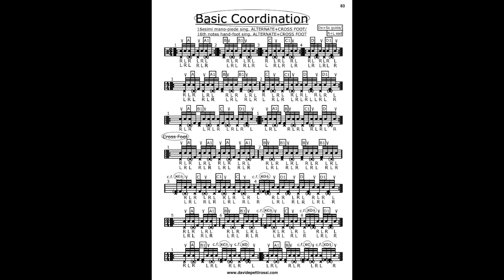DrumsColoursVideoCourse #2-Basic Hands/Feet Coordination in 16th notes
#2-Basic Hands/Feet Coordination in 16th notes